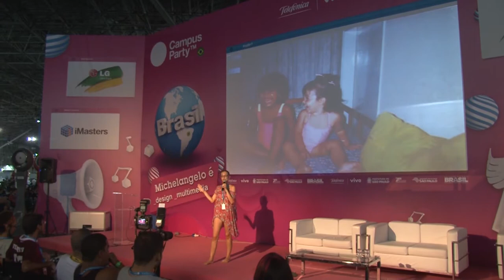CPBR7 - Entrevista Claudia Regina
A fotógrafa Claudia Regina, criadora do blog dicasdefotografia.com.br explica que a didática e a simplificação da linguagem facilitaram a compreensão e abriram portas para um território ainda pouco explorado.
Quer saber mais?!